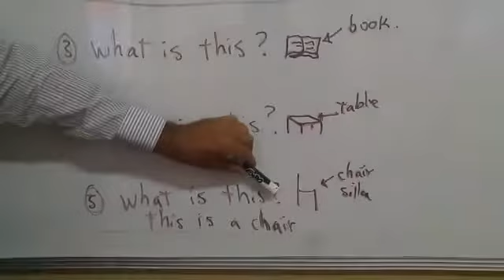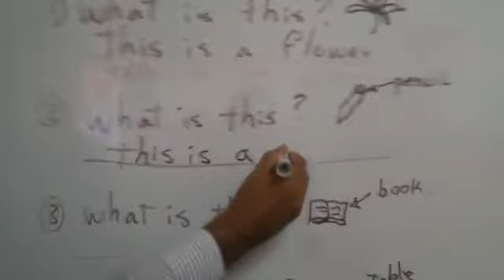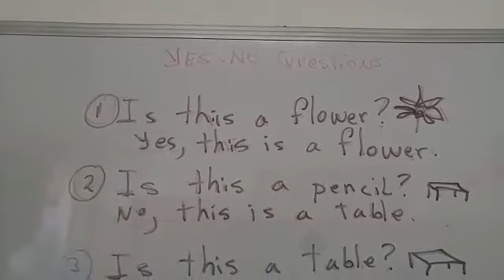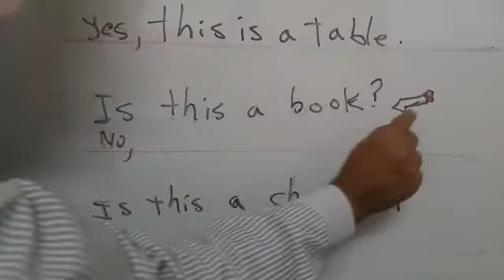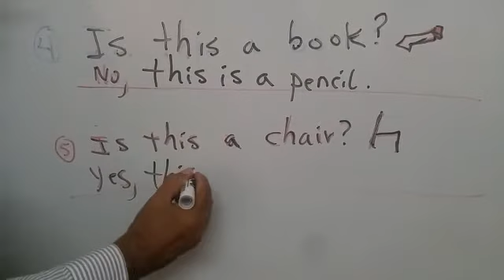Actividad complementaria de Inglés (II Parte) (4to, 5to, 6to Grado)